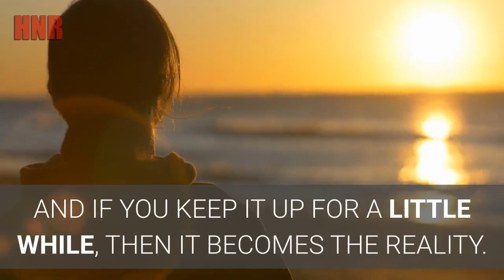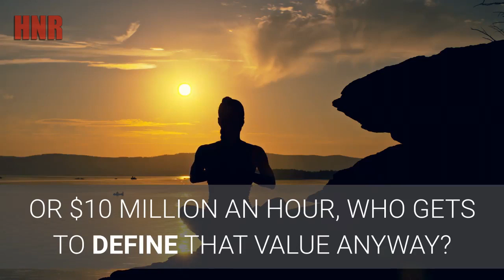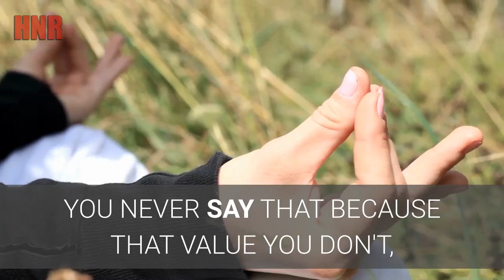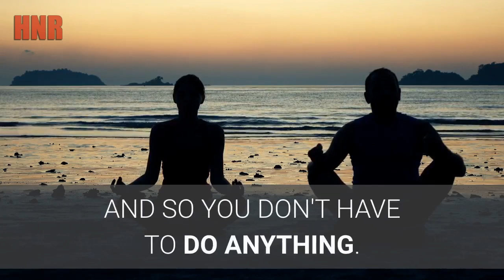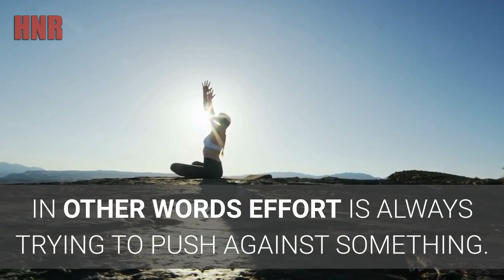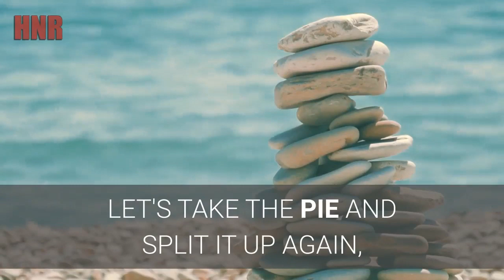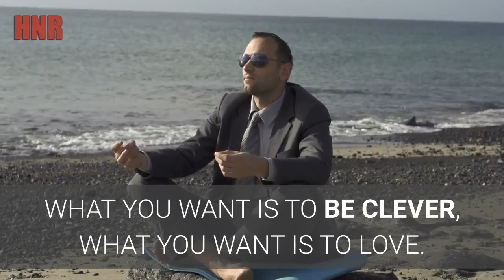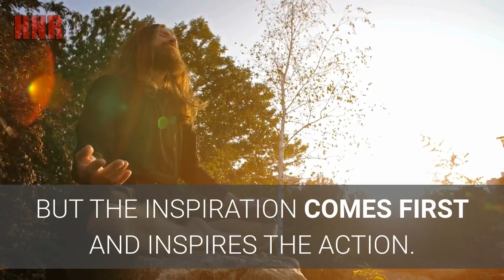ABRAHAM HICKS (2020) PASSIVE INCOME SECRET [LOA]⚡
Speech by: Abraham Hicks

Esther Hicks, frequently credited as Abraham Hicks, is an American persuasive speaker and creator. She has co-composed nine books with her late spouse Jerry Hicks, displayed various workshops on the law of fascination with Abraham Hicks Publications and showed up in the first form of the 2006 film The Secret.

*CREDIT
You can find more of Abraham Hicks's work here:

👉 Some of the speech Here :

“So most people would like enough monthly passive income to pay for their survival expenses in our modern-day world.

So they can be free to express their creativity and fulfill their deepest desires unhindered by the motives of others.

And money doesn't grow on trees.

It only comes from other people, and the only way to get money from other people is to either steal it or to create value, which people will pay for.

So if people just sit on the couch thinking about what they desire the money and asking for the money and giving off the vibrations and feeling the emotion of receiving that money, that which they ask for.”

Abraham Hicks 2020 - Does It Have To Be Life-threatening Before We Can Shift - Relevant To Nowadays

👉For videos on Abraham Hicks (2020) videos on Manifestation, passive income, appreciating yourself, The Vortex, everything is vibration, guided meditation, healing meditation, morning meditation, the law of attraction (loa), Abraham Hicks Relationship advice, segment intending and other motivational videos and motivational speeches, please subscribe to our channel

You may also like these videos:

Dr Joe Dispenza (2020) - Take Your Power Back With Meditation [DON’T LET MEDIA CONTROL YOUR MIND]

Dr Joe Dispenza (2020) - Your River Of Change Is Only 2 Hours Away [SECRET TECHNIQUE REVEALED]